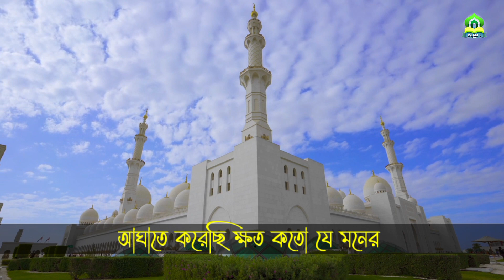নতুন ইসলামি গজল | কালেমা নসীবে মোর দিও। | Kalima Nosibe Mor Dio | কলরব গজল | New Bangla gojol.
হৃদয়স্পর্শী সেরা গজল | Kalima Nasib More Dio | কালিমা নসিব মোরে দিও | Bangla Gojol 2023

গজল লিরিক্স👇👇
ডেকে নিবে যেদিন আমারে...

তোমার প্রিয় করে নিও..।
হায়াতের.. দিন ফুরালে..
খাতেমায় ঈমান মোরে দিও..
ও আল্লাহ. আল্লাহ..।
কালেমা নসিবে মোর দিও..

তোমাকে করেছি পর.. দুনিয়া বুকে
দুনিয়া করেছে পাপী মরি ধুঁকে ধুঁকে..
পরিণতি হবে কি. চলে গেলে দম..,
মালাকুল মউত আমার আসবে যখন..
তখন তোমার রহমের হাত বাড়িও..।

দুহাতে কেড়েছি..হক কতো মানুষের
আঘাতে করেছি ক্ষত কত যে মনের..
মানিনিতো তোমারে...থেকেছি বিমুখ
জবাবের ভয় বুকে কাঁপি ধুক ধুক
দয়াল মাবুদ.. মরনে কৃপা রাখিও...।